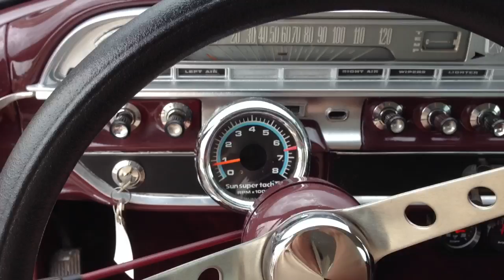1961 Ford Starliner For Sale